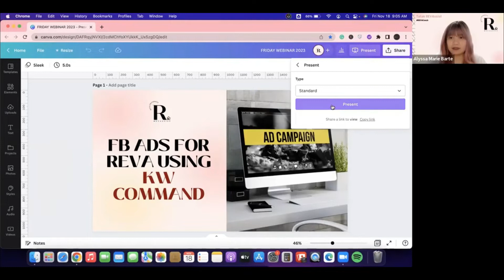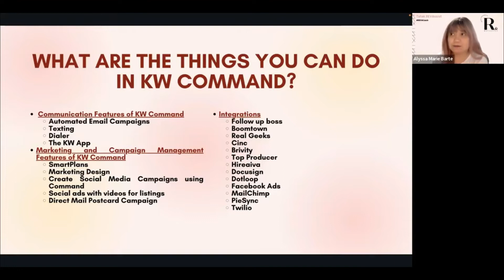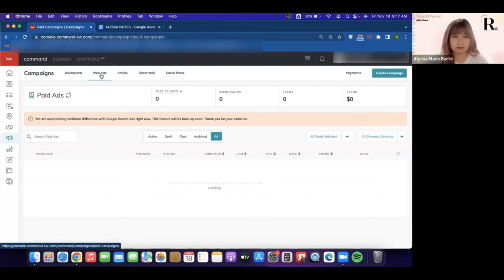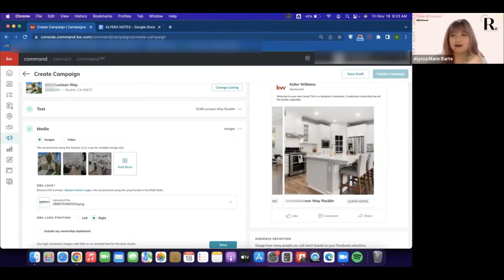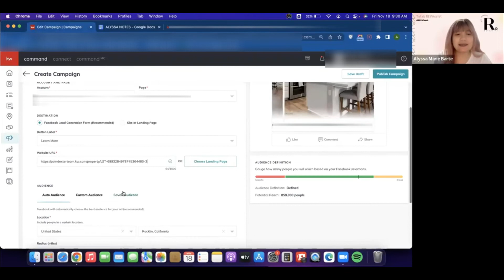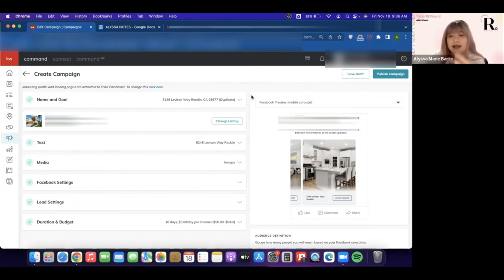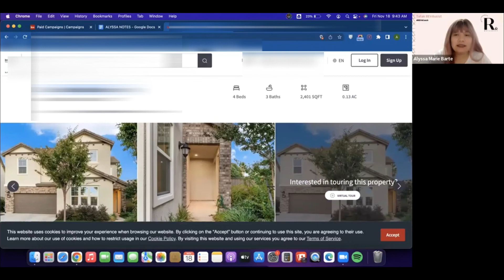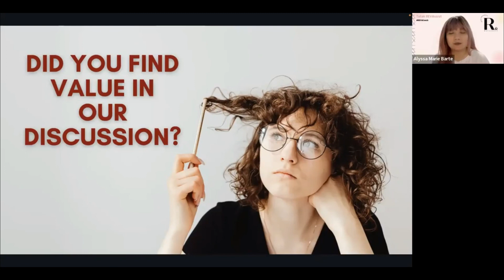How to Create a Facebook Ads Campaign using KW Command 2023 | Friday Webinar for REVA Episode 1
In this video, we will be showing you how to create a successful Facebook ads campaign for your real estate clients using KW Command.

KW Command is a powerful software suite specifically designed for real estate professionals. It helps agents to manage, nurture, and convert leads into customers through a variety of tools and features. One of these features is the ability to create and run targeted Facebook ads campaigns that reach the right audience and drive results.

In this video, we will walk you through the step-by-step process of setting up a Facebook ads campaign using KW Command. From selecting your target audience to crafting compelling ad copy and choosing the right visuals, we'll cover it all. Whether you're a real estate agent looking to get started with Facebook ads or a VA looking to expand your skill set, this video is a must-watch.

Don't miss out on the opportunity to boost your client's business and drive more leads. Watch now and start creating successful Facebook ad campaigns with KW Command.

✅ COURSES WE OFFER
🌸 Real Estate VA Bootcamp Course ₱1,199
🌸 Cold Calling & Appointment Setting Course
(₱299 (w/o Coaching) ₱799 (w/ Coaching))
🌸 Lead Generation & Skip Tracing Course

🌸 Need to Hire a Real Estate VA  for your business?
🌸 Hi there!  I am also open to receiving PR packages.